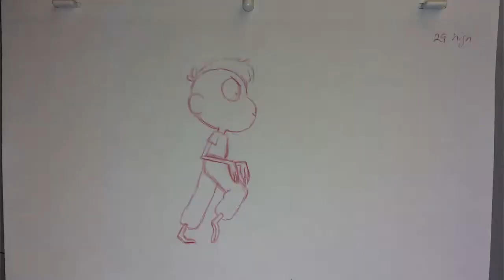Character Walk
Working on my animation portfolio!!